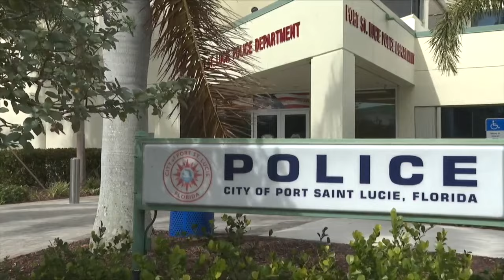Police chief notes teamwork during Trooper Fink tragedy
The funeral for FHP Trooper Zachary Fink Monday brought out hundreds of law enforcement officers from across our region, some of whom found themselves working that tragic scene earlier this month.